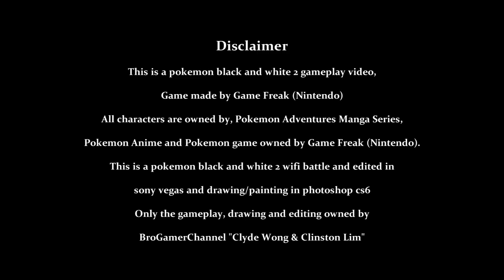Pokemon Black and White 2 Wifi Battle - Ash Vs Gary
Starring: Pokemon Best Wishes

Voice by Clyde Wong
Made by Clyde Wong and Cliston Lim

VIDEO Information
Welcome to the Brogamerchannel, We provide matches of trainers from pokemon, game, anime / cartoon, manga, etc. We make the battle as fair as possible. We are no pro but we basically test through lots of matches to see who are better,
Example: ash vs red, ash vs paul, ash vs gary, gary vs ash, etc

Match Information

Ash Ketchum (From Best Wishes)

Pikachu, charizard, krokodile, sceptile, infernape, Heracross

Gary Oak

nidoking, nidoqueen, umbreon, electvire, arcanine, blastoise

NOTICE
We use existing sprite and photoshop to (Editing, painting, drawing) and import into sony vegas (An editing software) to make the battle look like actual sprite in the game. Future plan, we got a really big plan coming out after the release of Pokemon X and Y.